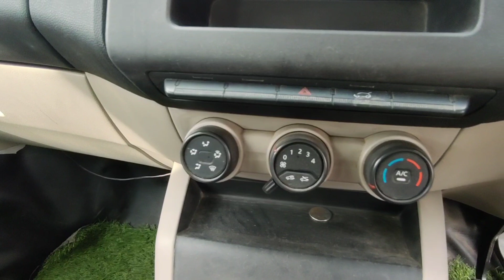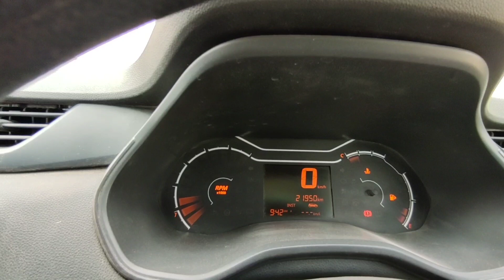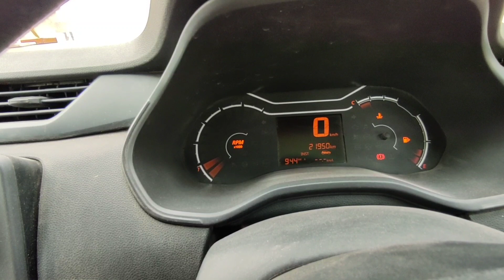Renault Triber review after 3 Years.. क्या ट्रायबर लेकर पछतावा हो रहा है??